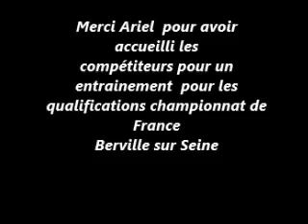Passion-Carpe-62 48h a Berville Sur Seine pour les championnat de France Karpfenangeln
Passion-Carpe-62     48h  a Berville Sur Seine entraînement  pour les championnat de France 2016 Karpfenangeln carp  fishing